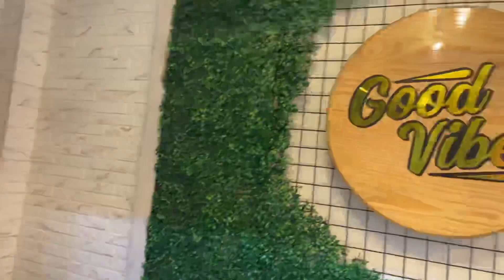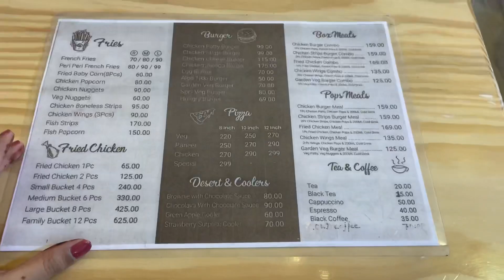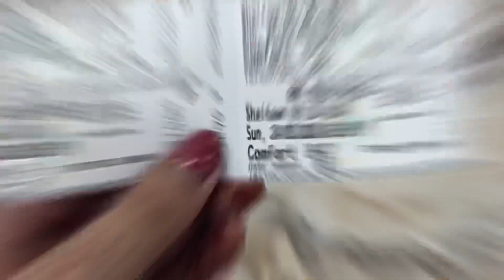কাঁচরাপাড়ায় একটি সুন্দর cafe তে গেলাম🥰। সাথে দেখলাম Shaitaan Movie🍿। Arna Majumder।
🔵Video shoot: Iphone 12
🔵In this video: কাঁচরাপাড়ায় একটি সুন্দর cafe তে গেলাম🥰। সাথে দেখলাম Shaitaan Movie🍿। Arna Majumder।